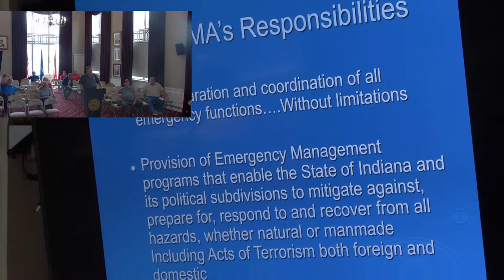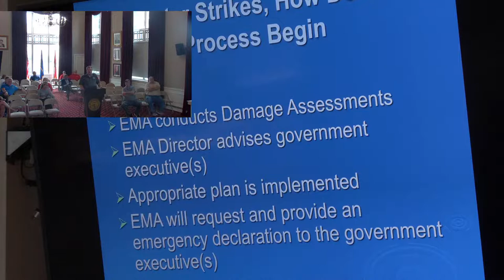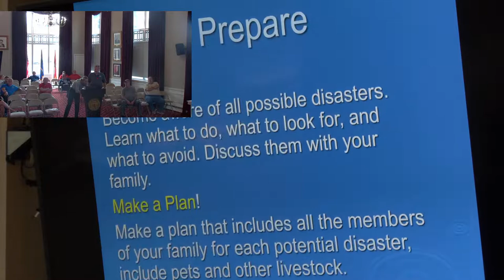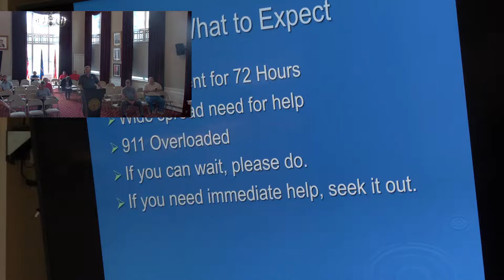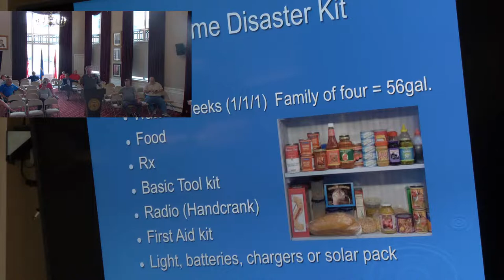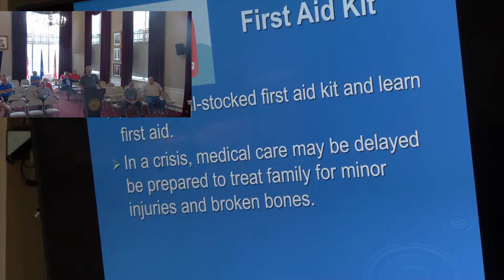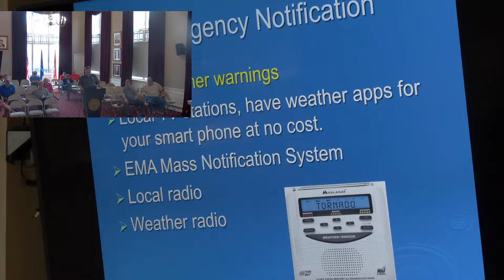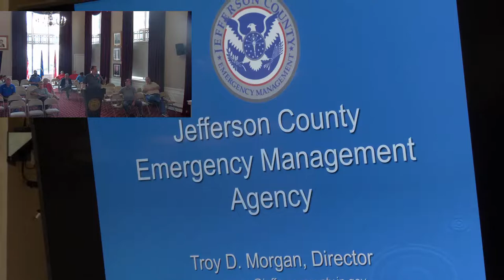City of Madison Common Council - June 7, 2022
Agenda:

A. Lord’s Prayer/Pledge of Allegiance
B. Calling of Roll and notice of absentees
C. Reading, approving, correcting, or disposing of minutes from prior meeting
D. Recess Regular Council Meeting
E. Call to Order Public Hearing for the IN Office of Community & Rural Affairs (OCRA) concerning closing out the small business grants from the State Community Development Block Grant (CDBG) for COVID 19 Response Phase III
• Southeast Indiana Regional Planning Commission Representative
F. Adjourn Public Hearing Regarding Closing of a State CDBG relating to COVID 19 Response
G. Reconvene Regular Council Meeting
H. Presentation of petitions, memorials, remonstrance’s, introduction of motions and guests
I. Resolutions or bills
• Resolution 2022-39C:  Amending Resolution 76-2018 re. Riverfront Liquor Licenses
• Ordinance 2022-9:  Amending the Zoning Map for 1720 & 1728 Cragmont

J. Reports, recommendations, and other business from standing/select study committees of the city council
K. Reports of City Officials
• Jefferson County EMA:  Director Troy Morgan
• Madison Police Department:  Chief John I Wallace
• Madison Economic Development:  Director Tony Steinhardt III: Tax Abatement Compliance
• ARPA Update:  Mayor Bob Courtney

L. Bills on third reading
M. Bills on second reading
N. Miscellaneous
O. Public Comments
P. Mayor’s Comments
Q. Next Council Meeting Tuesday, June 21, 2022 @ 5:30 pm.
R. Motion to Adjourn